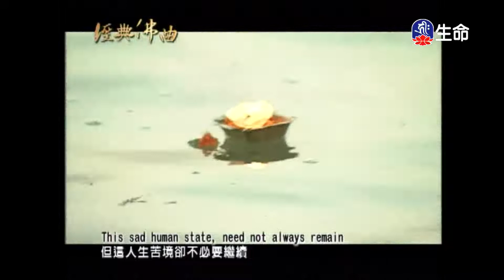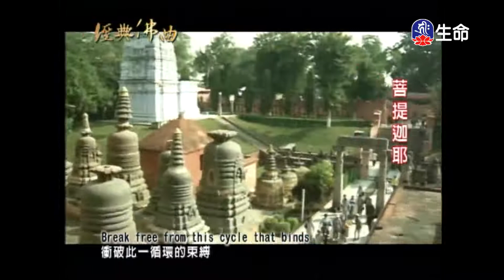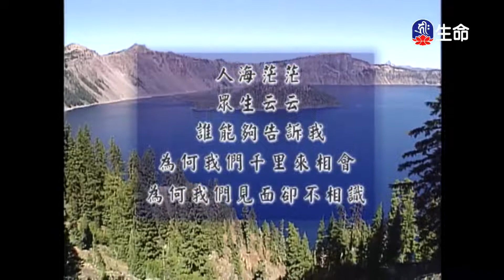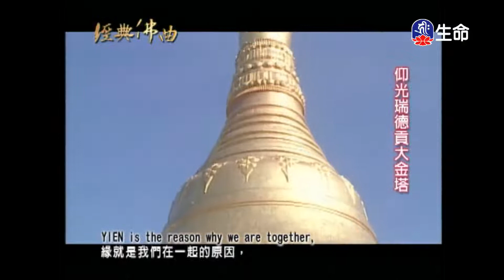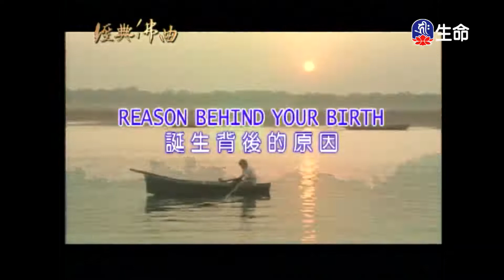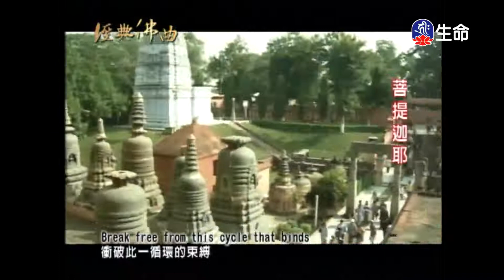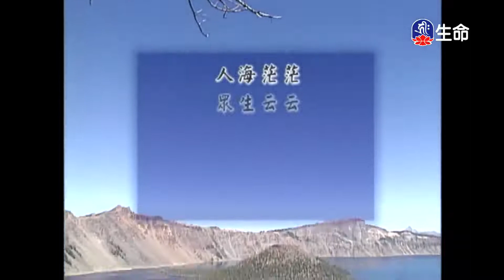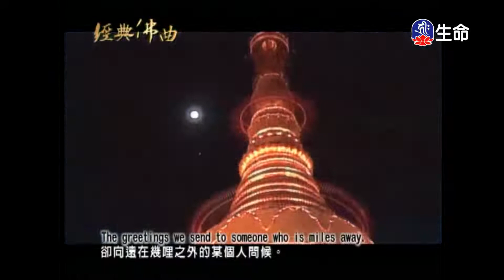經典佛曲(1)_經典佛曲_(lifetv_20220809_04:00)